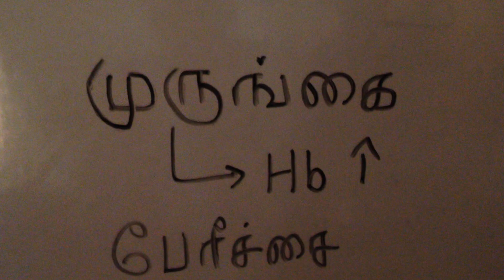what to do to increase HB level ?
To increase hemoglobin levels, Moringa leaves play a very important role. Moringa capsules are also available in the markets.